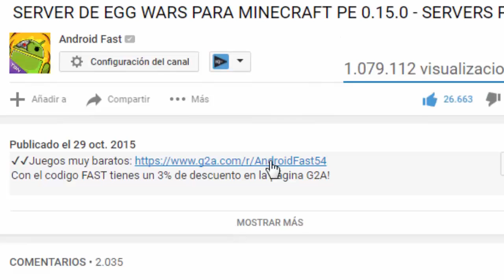Seeds Para Minecraft PE 0.16.0: SEED CON INCREIBLE TEMPLO DEL OCEANO MAS!!